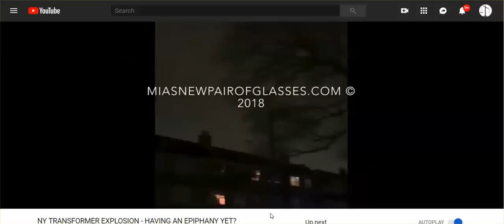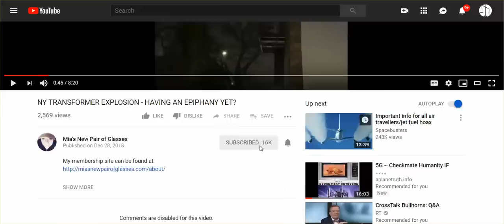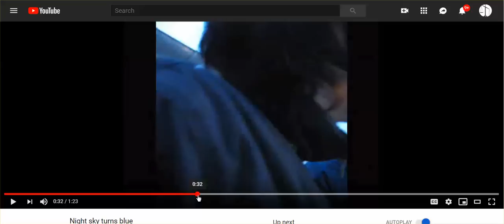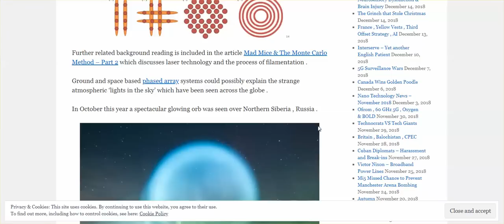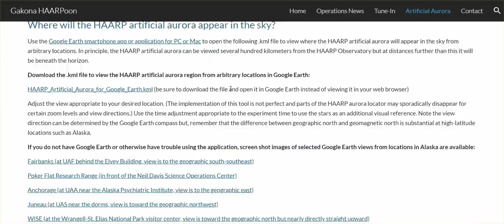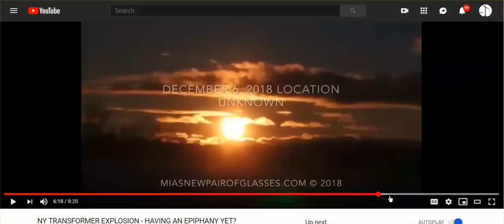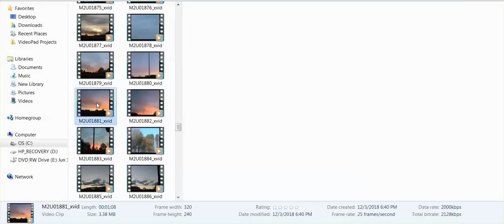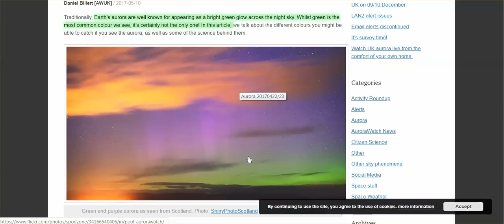NYC Blue Sky - Maybe Not Such A Mystery, We've Seen It Before, & Other Strange Sightings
And why do people claim the the technology doesn't exist to do this? Yes, it certainly does.